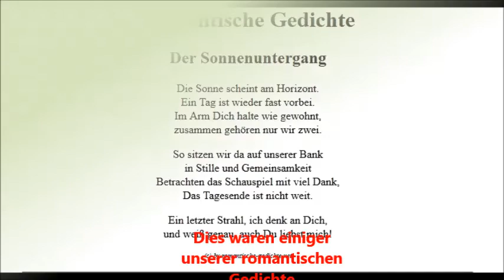Romantische Gedichte Trailer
Trailer der Seite - Hier könnt ihr einige schöne Gedichte dieser Webseite lesen, weitere romantische Gedichte findet ihr direkt auf der Seite.